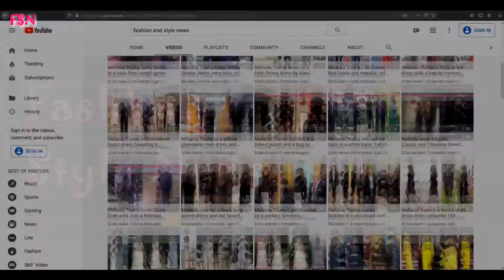Katy Perry's two gorgeous dresses by Pierre Cardin and Dolce & Gabbana at a event in italy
Katy Perry surprised at a charity gala that took place in Capri, Italy. Katy arrived at the event looking elegant and very sophisticated, in a vintage Pierre Cardin dress. She matched it with a pair of chic black Jimmy Choo sandals. Later in the event, she changed into a more magnificent outfit to go on stage to sing. Katy looked stunning in this custom-made piece by Dolce and Gabbana. On her feet she was wearing Gianvito Rossi sandals.